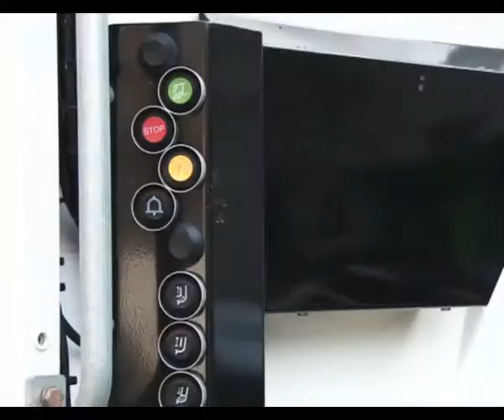Коммунальщик осваивает современные технологии наведения чистоты в городе